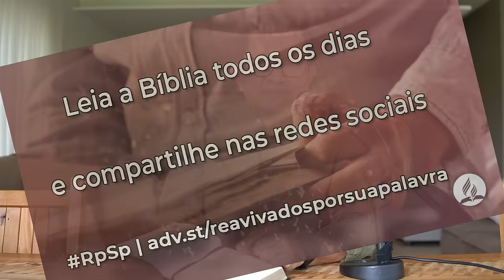Isaías 27 - Reavivados por sua Palavra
O povo de Deus não tem nada a temer porque, mesmo que tenhamos de ser testados, ele protege-nos ao mesmo tempo que condena aqueles que não aceitaram a sua graça.